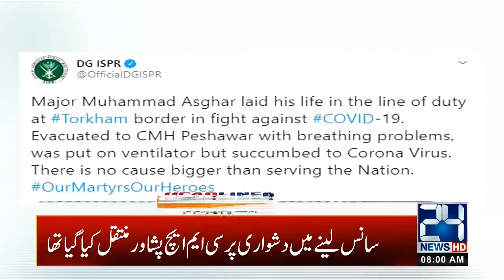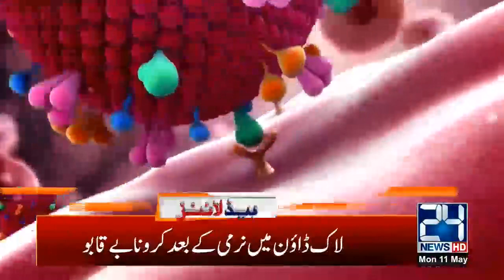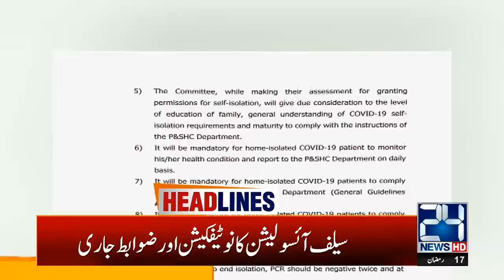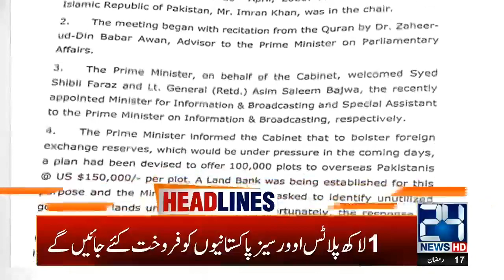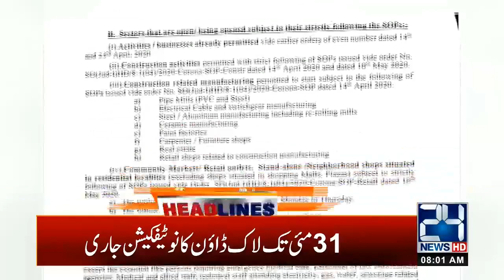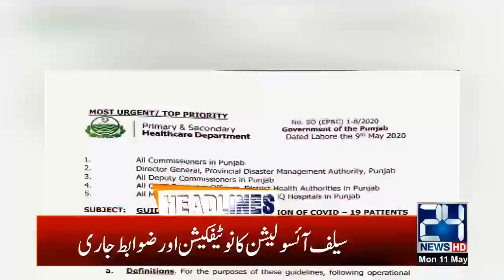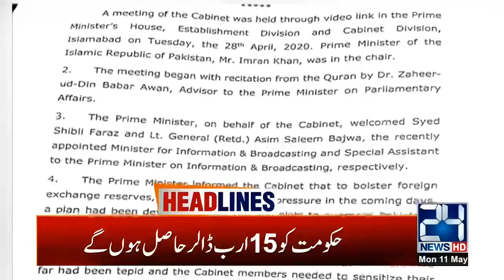8am News Headlines | 11 May 2020 | 24 News HD